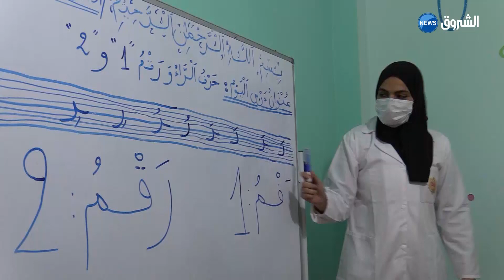بسكرة جمعيات تسعى لمساعدة العائلات على إدماج أبنائهم المعاقين بالمؤسسات المتخصصة